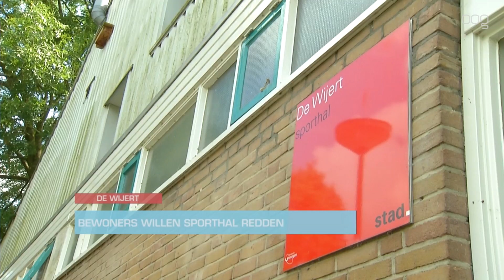Sloop sporthal De Wijert “historische vergissing”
Enkele bewoners van De Wijert doen nog een ultieme poging om de sporthal voor hun wijk te behouden.

De gemeente gaat een nieuwe hal bouwen op het Europapark. Zodra die er staat gaat de hal in De Wijert tegen de vlakte. Er komt een multifunctioneel centrum voor in de plaats met daarin twee speelhallen, een school, kinderopvang en een bibliotheek. de beide speelhallen zijn veel kleiner dan de huidige sporthal.

Een van de argumenten om de sporthal in De Wijert te slopen is dat renovatie te duur is. De bewoners zeggen dat dit komt omdat er te weinig aan achterstallig onderhoud is gedaan. Zij vinden dat het geld dat in het verleden aan de sporthal besteed had moeten worden alsnog naar de hal gaat. Zo zou een renovatie wel mogelijk zijn.

De bewoners willen een volwaardige sporthal in de wijk houden en de noemen de voorgenomen sloop een “historische' vergissing.